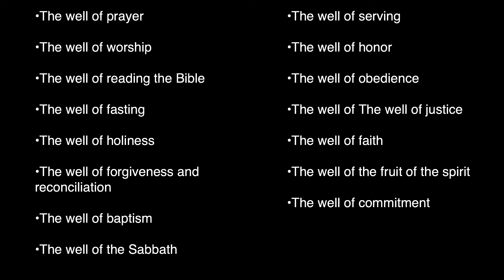Re Dig The Wells | Pastor Brandon Stewart | First Wednesday